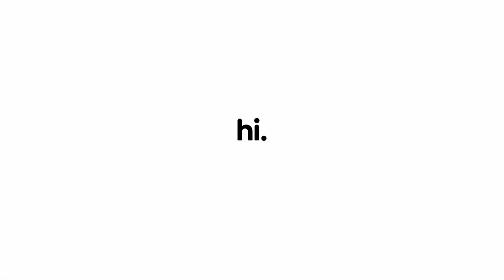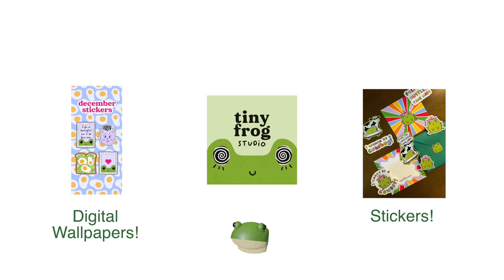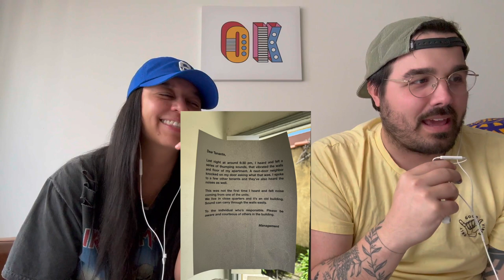Episode 8 - Buy a house then ho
Step into the world of "The Sippin Truth" with hosts Canaan and Ana as they embark on another captivating episode! From navigating apartment etiquette dilemmas to sharing their thoughts on the most recent movies they viewed; Dune 2 and Death Proof, this episode is a rollercoaster of entertainment and insight.

But wait, there's more! Discover how you can support Jayne's creative endeavors while unlocking exclusive perks and benefits along the way.

Whether you're in need of practical advice, craving movie recommendations, or simply looking for a good laugh, Canaan and Ana have you covered. So grab your favorite beverage, cozy up, and join them for another unforgettable episode of "The Sippin Truth"! 🍿🎬